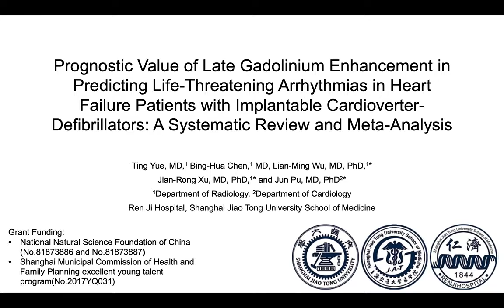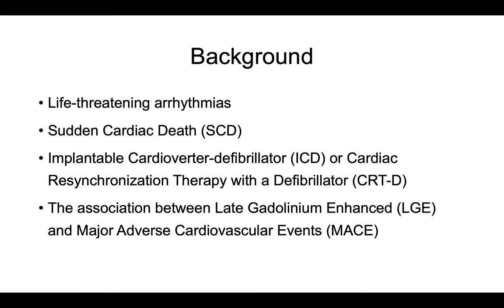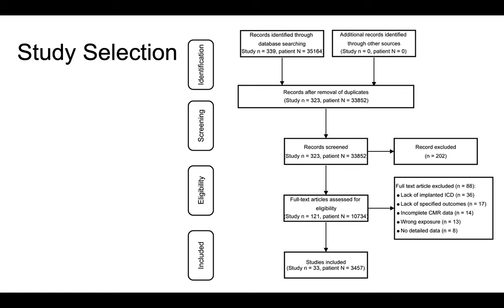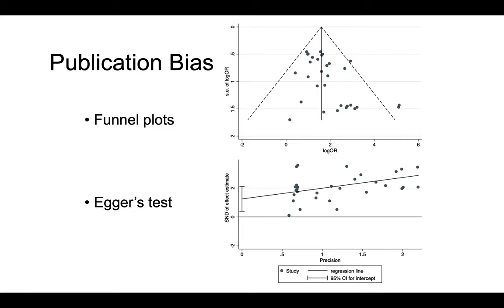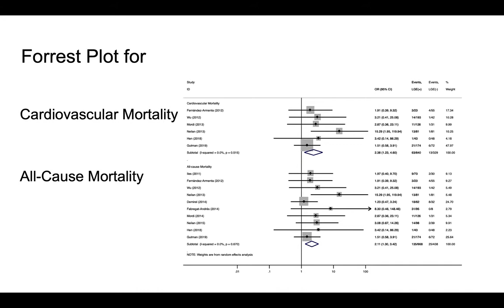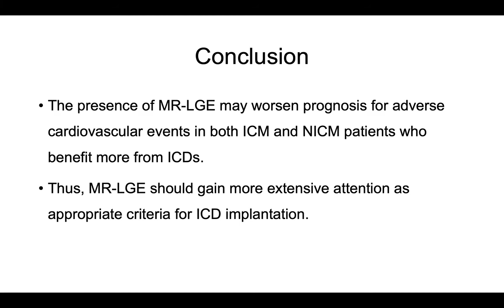Lian-Ming Wu - Prognostic Value of Late Gadolinium Enhancement for Cardiomyopathy Patients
TITLE: Prognostic Value of Late Gadolinium Enhancement in Predicting Life-Threatening
Arrhythmias in Heart Failure Patients With Implantable Cardioverter-Defibrillators: A Systematic Review and Meta-Analysis.

BACKGROUND: The presence of late gadolinium enhanced (LGE), which may enable
better evaluation of myocardial impairment, would help predict the occurrence of
life-threatening arrhythmias and major adverse cardiovascular events (MACE) in
patients suffering from ischemic cardiomyopathy (ICM) and nonischemic
cardiomyopathy (NICM) patients and who underwent a process of implantable
cardioverter-defibrillator (ICD).

PURPOSE: To evaluate the prognostic value of cardiac MR-LGE for ICM and NICM
patients with ICD.

STUDY TYPE: Systematic review and meta-analysis.

POPULATION: A total of 33 studies of 3457 patients were included.

FIELD STRENGTH: 1. 5T and 3.0T, LGE.

ASSESSMENT: PubMed, Cochrane Library, EMBASE, and Web of Science were
systematically searched for studies reporting LGE in ICM or NICM patients with
ICD implantation with several kinds of endpoints: MACE, life-threatening
arrhythmia, cardiovascular mortality, and all-cause mortality.

STATISTICAL TESTS: A meta-analysis was performed using a random-effects model to
calculate odds ratios or standard mean differences (SMDs) for binary and
continuous data.

RESULTS: MR-LGE was positive in 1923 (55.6%) of ICM and NICM patients.
LGE-present patients were more likely to have life-threatening arrhythmia (odds
ratio [OR]: 5.1; 95% confidence interval [CI]: 3.8-6.8), MACE (OR: 5.2; 95% CI:
3.8-6.9), cardiovascular mortality (OR: 2.4; 95% CI: 1.2-4.6), and all-cause
mortality (OR: 2.1; 95% CI: 1.3-3.4) compared with those without LGE. Moreover,
ICM and NICM patients with LGE both had increased life-threatening arrhythmia
(OR: 4.6; 95% CI: 2.7-8.0; OR: 5.2; 95% CI: 3.6-7.8, respectively) and MACE (OR:
4.7; 95% CI: 2.8-7.9; OR: 4.7; 95% CI: 2.7-8.1, respectively).

DATA CONCLUSION: The presence of MR-LGE may worsen the prognosis for adverse
cardiovascular events in both ICM and NIMC patients who benefit more from ICDs.

LEVEL OF EVIDENCE: 3
TECHNICAL EFFICACY STAGE: 3

J. Magn. Reson. Imaging
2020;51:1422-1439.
DOI: 10.1002/jmri.26982
PMID: 31710415